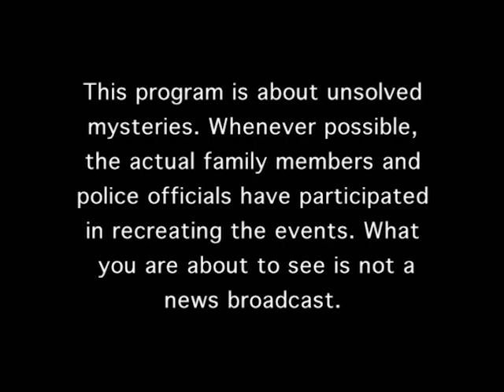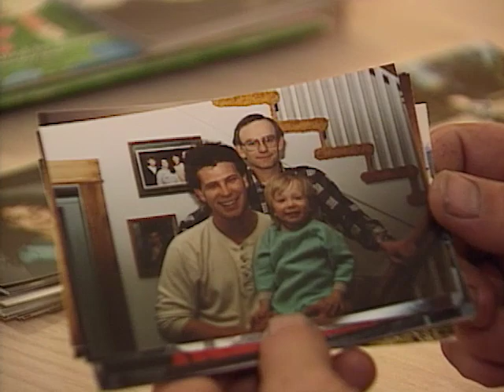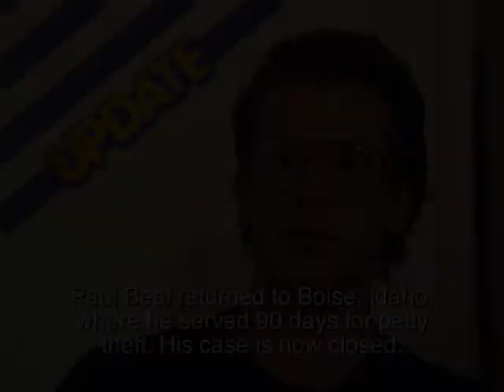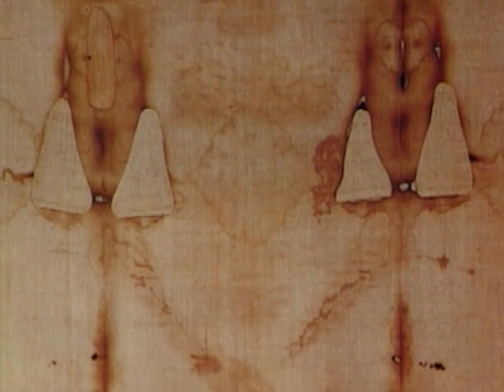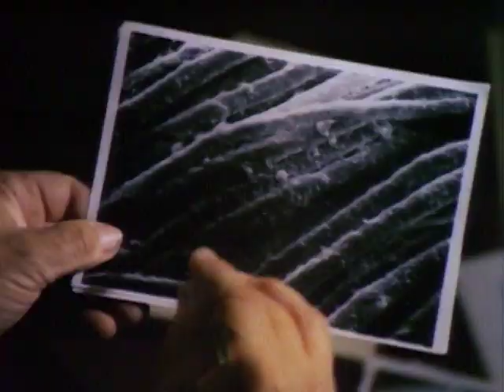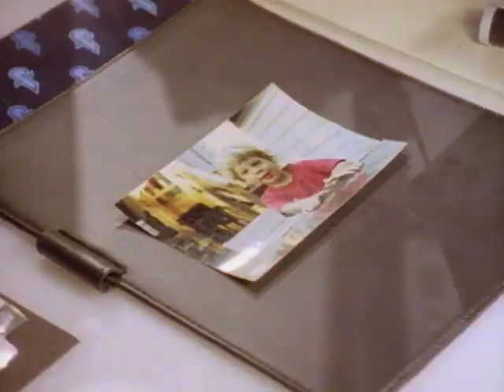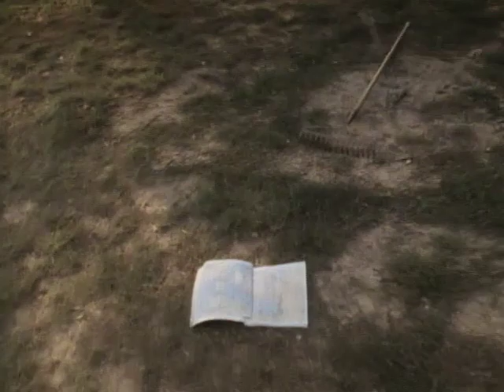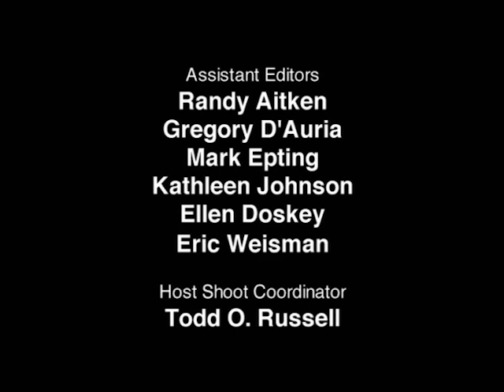Unsolved Mysteries with Robert Stack - Season 4, Episode 3 - Full Episode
This episode includes: Who's Tyler? & UD, Maloney's Mickey, Shroud of Turin and Road Map Clues & UD.